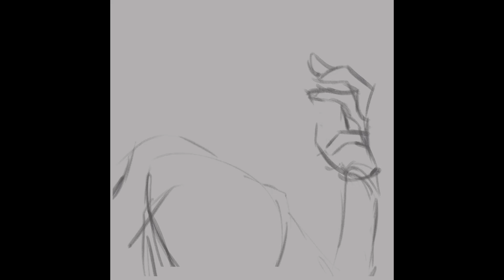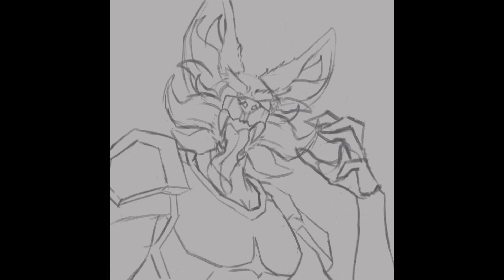Hunter REVENGE! || ART FIGHT 2023 || LzyFoxowo´s character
Hello!

The second revenge is for LzyFoxowo and their amazing character; Hunter!
Hunter belongs to LzyFoxowo.